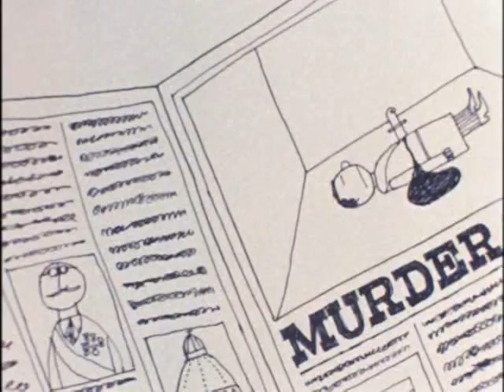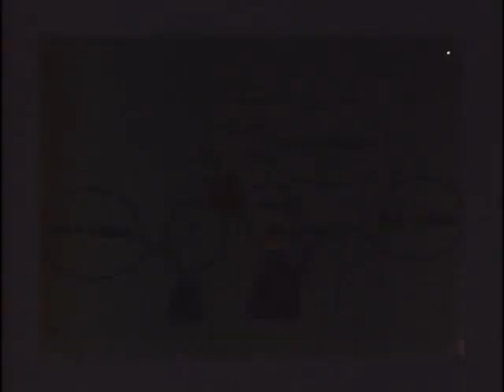Murder (1964)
Anime short movie from 1964, by WADA Makoto.